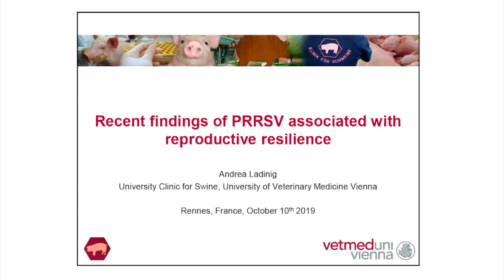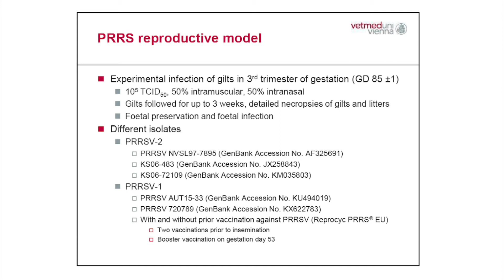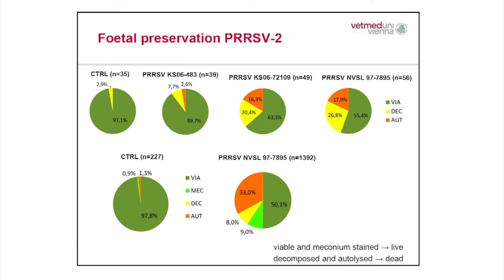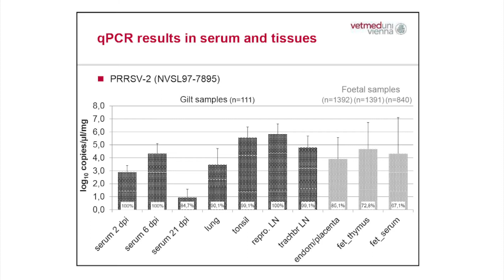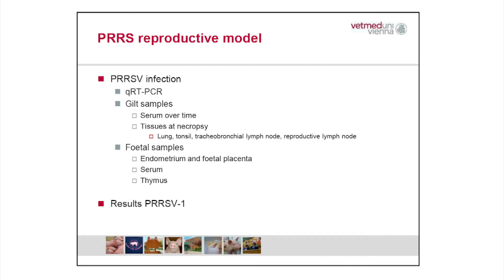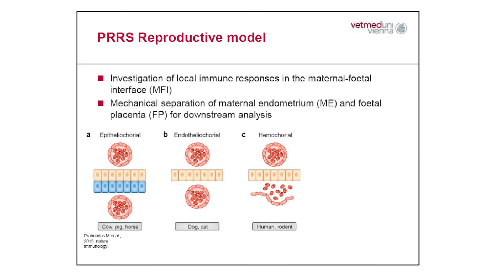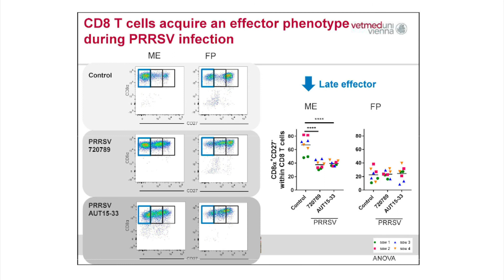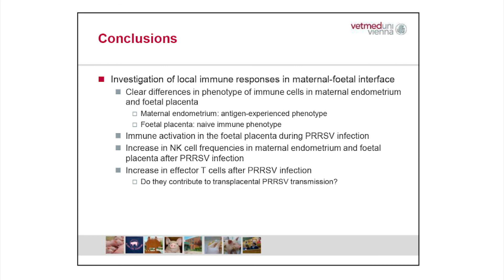Andrea Ladinig - Recent findings of PRRSv associated with reproductive resilience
Chapters
2:00 Virus transmission
2:40 Diagnose
7:33 Differences in pathogenecity
20:05 Diagnostics
21:15 Maternal-fetal interface
27:16 Conclusions
17:00 Spreading of Virus